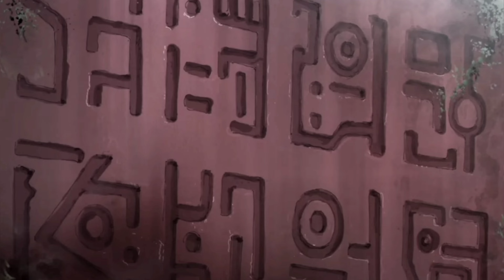One Piece Egghead Episode 1089 Explained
Welcome to my channel :Copyright Disclaimer: :Some of the content used in this video, including but not limited to music, images, or video clips, is copyrighted material belonging to their respective owners. Non-profit, educational, or personal use tips the balance in favor of fair Social Media Links:
Kreative Human
Kreative Human
One Piece Egghead Episode 1089 onepiece Explained

At the outset of 2024, One Piece embarked on a new narrative arc, marking the end of the four-and-a-half-year-long Wano arc. The inaugural episode of this fresh arc, Episode 1089, promises an exhilarating journey for viewers. The Egghead arc unfolds with rapid pacing, abundant action sequences, and a highly anticipated introduction, along with surprising developments. Notably, it includes one of the series' most memorable flashbacks, albeit one not without its share of controversy. Toei Animation's renewed commitment to allowing its artists creative freedom adds an extra layer of excitement to the unfolding storyline.
Titled "Entering a New Chapter! Luffy and Sabo’s Paths!" Episode 1089 sees Luffy disclosing his true aspirations to his crew. Following this revelation, Franky emphasizes the importance of locating the final Road Poneglyph. However, Robin notes that the Poneglyph has been unseen for a considerable period, leaving its whereabouts shrouded in mystery. Simultaneously, Navy HQ grapples with chaos as it attempts to track Sabo's movements from Kamabakka Queendom to Lulusia Kingdom. The Five Elders comment on Sabo's misfortune for seeking refuge in a kingdom that recently rebelled against the World Government, while another elder attributes it to mere "fate."
Sabo barely manages to communicate with the Revolutionary Army headquarters, vehemently denying any involvement in Cobra's death. He also shares information about an unknown individual occupying the Empty Throne. However, Lulusia Kingdom faces destruction moments later, hinting at the involvement of Imu, who appears to be orchestrating the annihilation of an entire kingdom. Sabo's whereabouts become a mystery.
In the days that follow, the Straw Hats find themselves entangled in a massive storm, leading to the rescue of Jewelry Bonney, a member of the Worst Generation Pirates. Additionally, members of the clandestine organization SWORD express concern for Koby's safety, urging Rear Admiral Prince Grus to join them in a rescue mission. However, infiltrating Blackbeard's stronghold in Hachinosu proves to be too perilous even for the highest-ranking Marine officials.